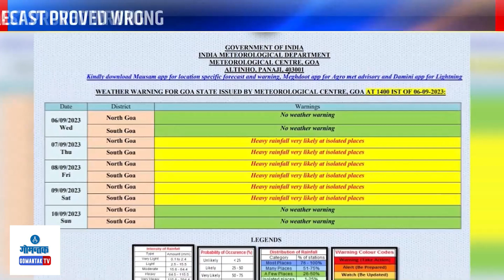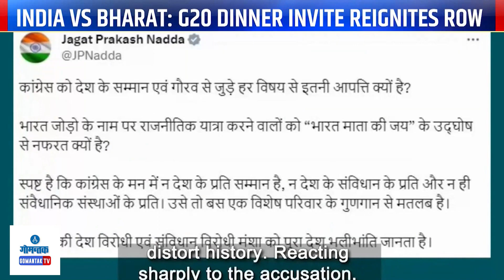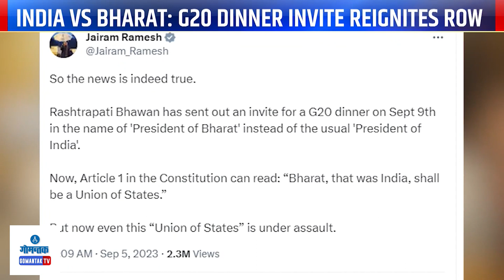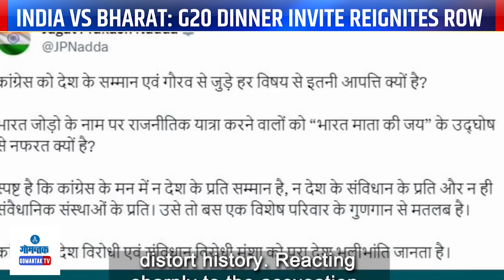Gomantak Today -06/09/2023 | Latest Goa News Updates | Goa Political News | Gomantak TV